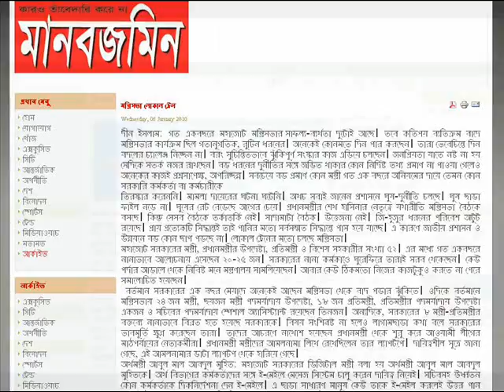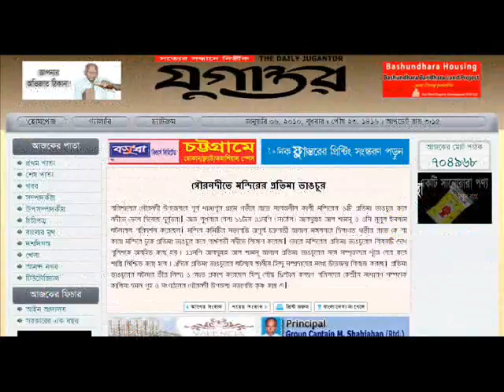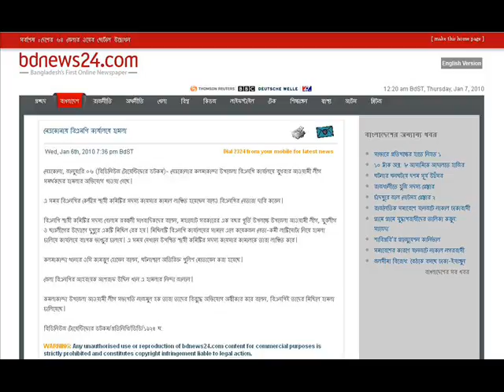ANALOG NEWS (06-01-2010) From Digital Bangladesh